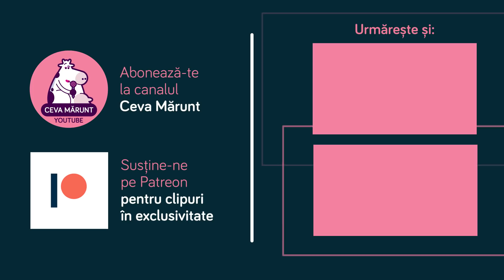Care e diferența între MILF și Cougar? - Ep. 230 Podcast Ceva Mărunt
Poate am pus link la eroarea in comunicare

Ai intrebari? Raspundem la ele!
Mailing list (ca sa te anuntam când avem show la tine în oras):